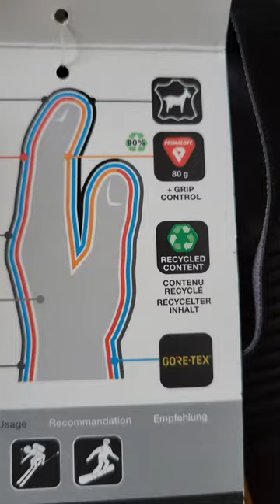Black Diamond Progression Mitts (unboxing)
A seamless blend of freeride performance with style ands warmth, the Progression Mitts were inspired by the hard charging BD athlete team. The GORE-TEX® insert and PrimaLoft® Gold Cross Core insulation keeps these mitts warm during wet storms and subzero shred missions, while the goat leather construction with reinforced patches in high-wear areas make the Progressions ultra-durable for a packed season of abuse. EVA padding on the back of the hand and thumb add protection and a neoprene hook/loop wrist closure snugs these mitts up to your wrist for the day in the mountain.

PRODUCT FEATURES

100% waterproof and breathable GORE-TEX® insert with Gore plus warm technology

Goat leather construction is the perfect blend of durability and flexibility

Low profile neoprene cuff provides a warm and secure closure

200g PrimaLoft® Gold Cross Core insulation on the back, 80g PrimaLoft Gold Eco Insulation with Grip Control on the palm

EVA padding on back of hand and knuckles for added impact protection

Reinforced, two-layer high wear area patches

Wide-band wrist leash for all day security and comfort

Temperature Range: -23/-6 °C (-10/20 °F)